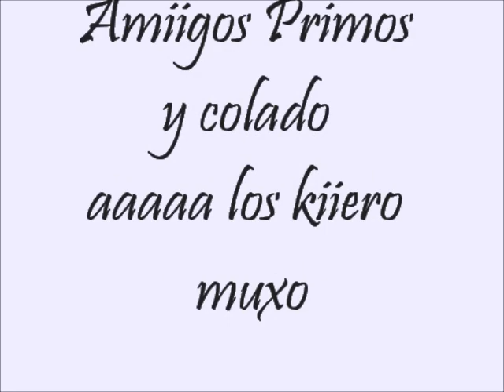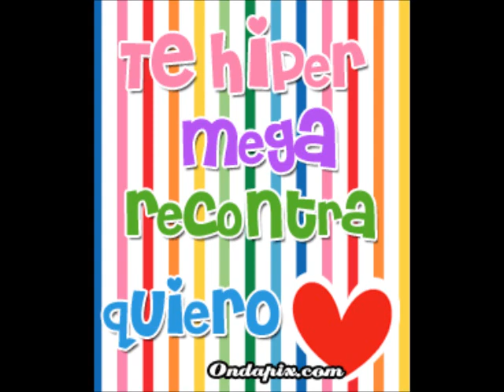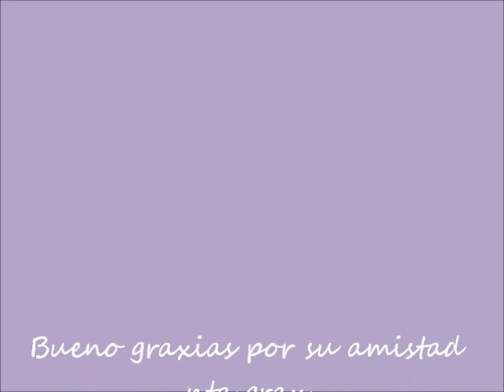los quiero muxo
cara de pito jaja